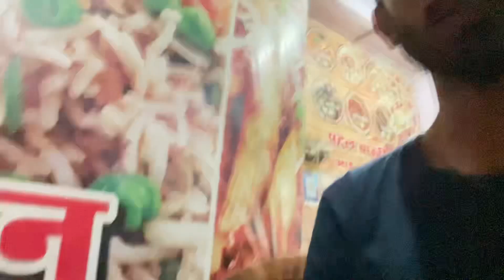भोपाल की चाऊमीन 😋 । Bhopal new Vlog | mukesh ke saath